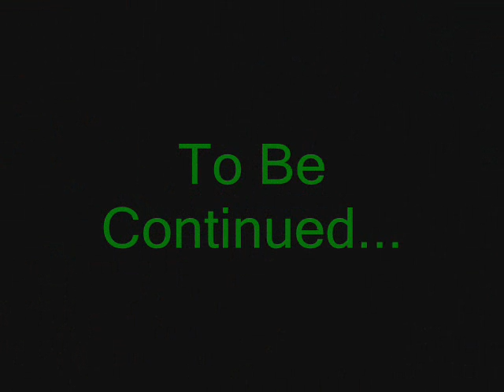Burpee's Comic Book Asylum 6.1 (Week of 7/1/09)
Episode 6 has begun! Here ye shall find web comics form Zuda and beyond. This whole chunk revolves around web comics and Zuda so if you're into that stuff this is for you!